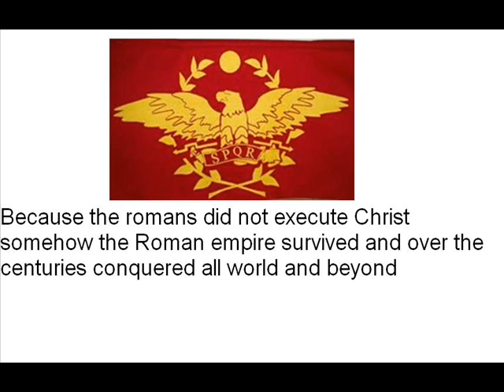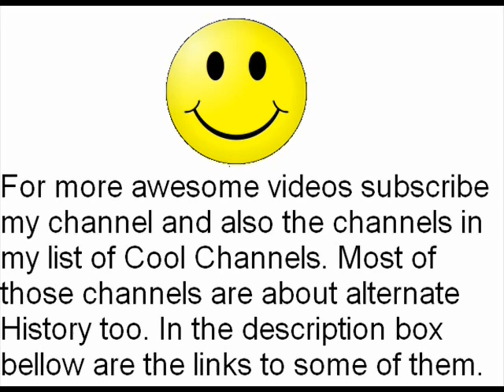Alternate History: "Macabees crushed"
This was a request of:  DeathFlameARMADA